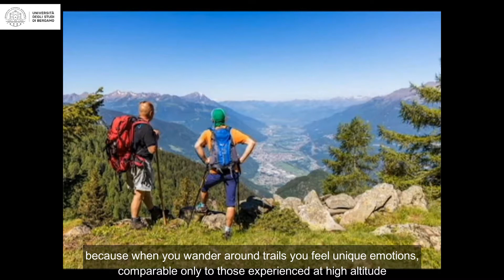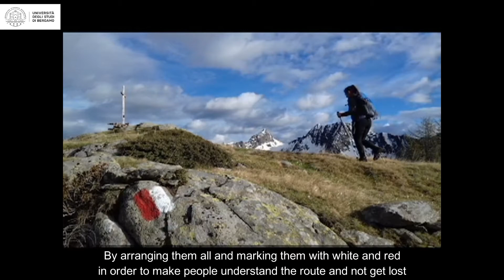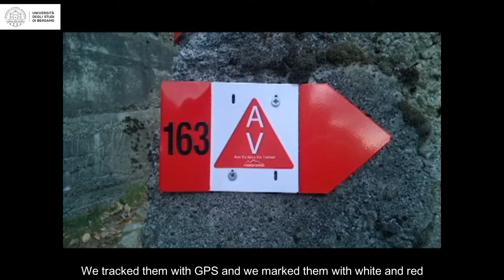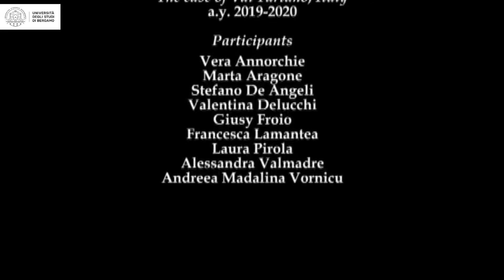Voci dalla Val Tartano - Piergiorgio Spini | L'Alta Via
Video creato durante il Workshop del corso di Planning and Management of Tourism Systems dell'Università degli Studi di Bergamo “Co-creating a niche mountain destination through the Web. The case of Val Tartano”.